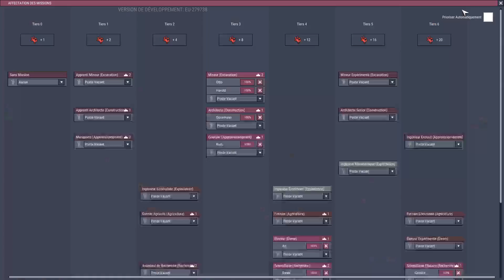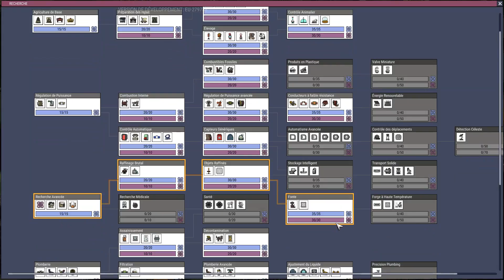ONI - Cosmic Upgrade + UPDATE - Ep 8 - FIN